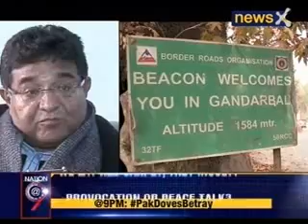Cover Story by Priya Sahgal: Careless inheritors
In this special episode of Cover Story, this week we are going to take a look at  the careless inheritors have Omar and Rahul lives up to their legacy?